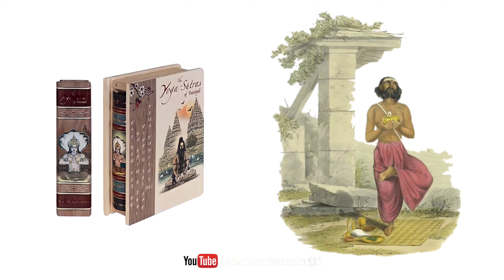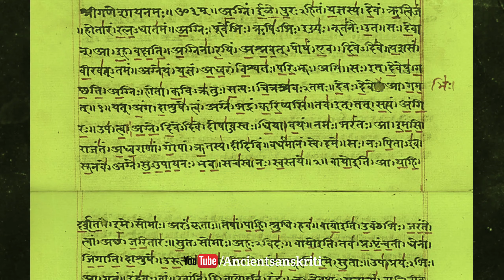The Truth About Brahma Muhurat | Power of Brahma Muhurat | Brahma Muhurat Meditation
हमारे शास्त्रों में भी ब्रह्म मुहूर्त में जागने को ही सही बताया गया है, तभी तो प्राचीन काल में ब्रह्म मुहूर्त में गुरुओं द्वारा अपने शिष्यों को वेदों एवं शास्त्रों का अध्ययन करवाया जाता था। संसार के प्रसिद्ध साधक , बड़े-बड़े विद्वान और दीर्घजीवी मनुष्य सूर्योदय के पूर्व ब्रह्म मुहूर्त में उठकर ही दैनिक कार्यों की शुरुआत करते थे
The Truth About Brahma muhurat

Power of Brahma muhurat

Brahma muhurat Meditation

Bhara murat

Bharam Murat time

Bharam Murat

Bharam Murat Kab Hota Hai

Bharam Murat Song

Brahma Muhurta Ke Fayde

Brahma Muhurta Me Nahane Ke Fayde

Brahma Muhurta Meditation Ke Fayde

Brahma Muhurta Me Uthne Ke Fayde rajiv dixit

brahma muhurt me uthne ke fayde sadhguru

brahma muhurta benefits

the truth about brahma muhurta